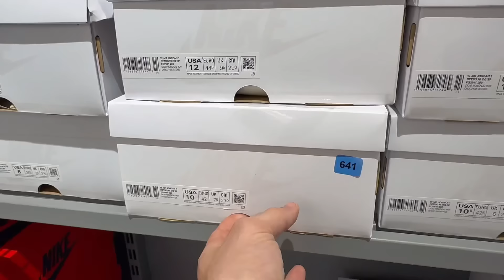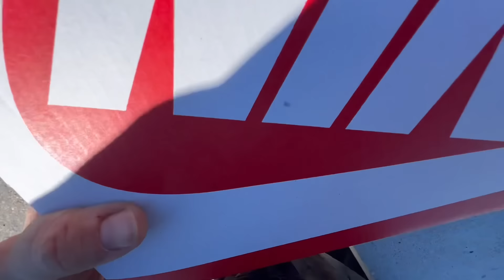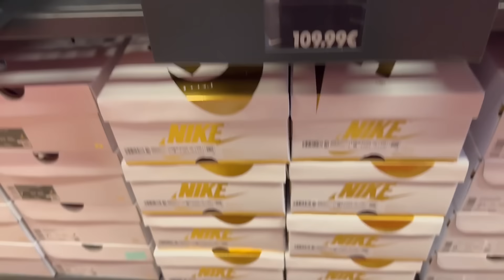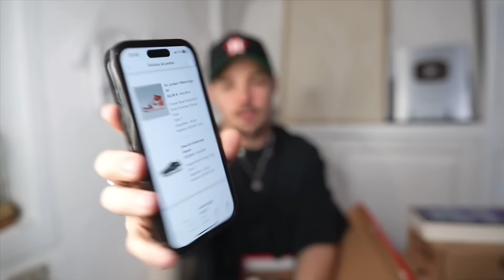VE YA! De OUTLETS al 70% de Descuento! Comprando Nike, adidas, new Balance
CALENDARIO Y LAMINAS CALIENTE SNEAKERS

ULTIMAS UNIDADES